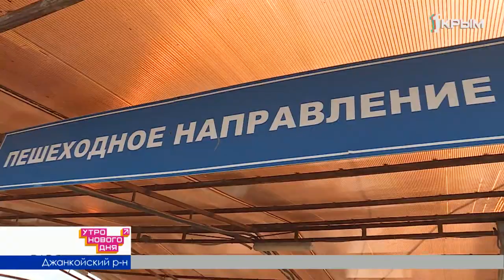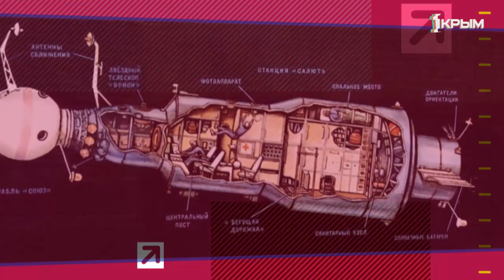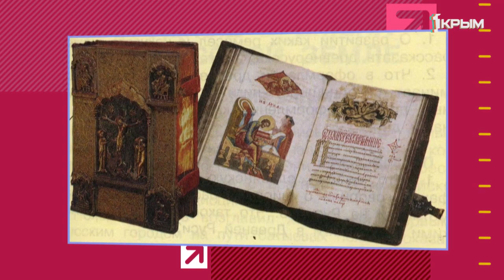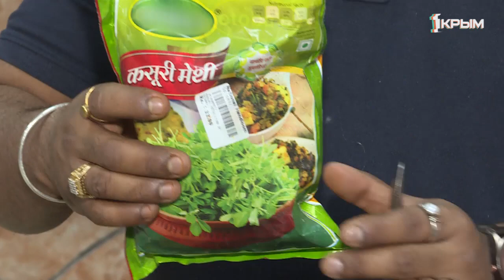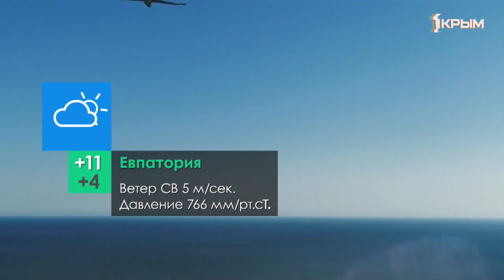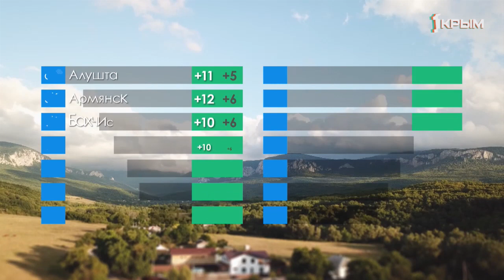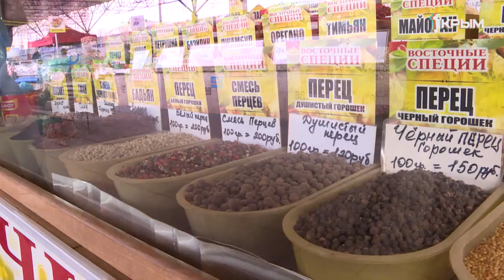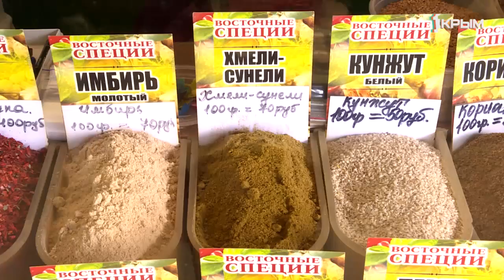Утро нового дня 19.04.2019